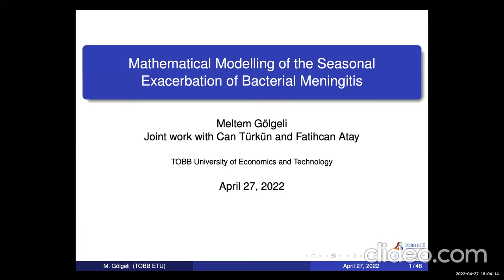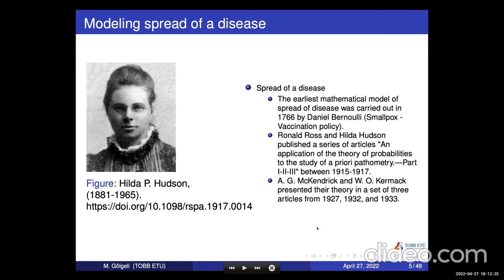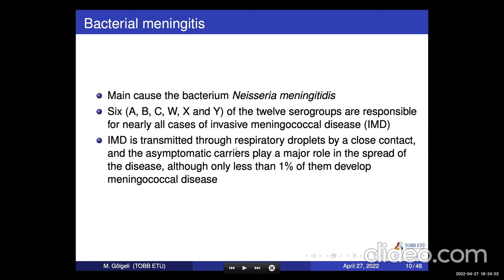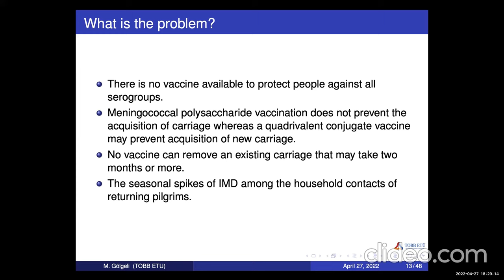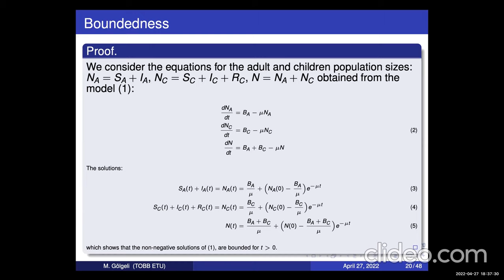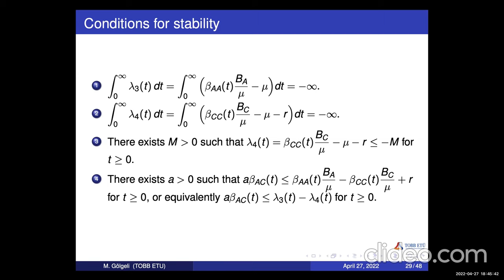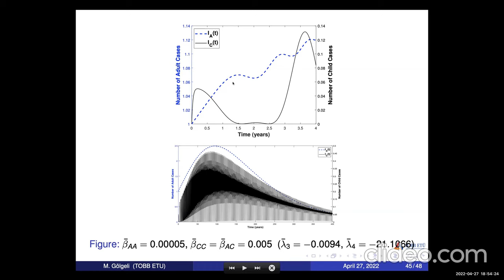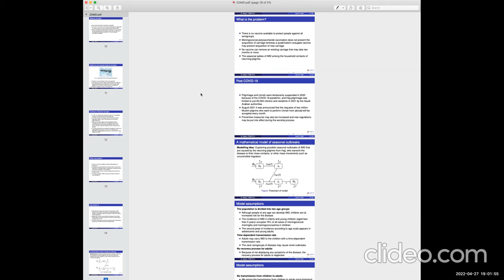7.Kadın Matematikçiler Derneği Çalıştayı 1.Gün-Meltem Gölgeli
27-28 Nisan 2022 tarihlerinde Kadın Matematikçiler Derneği Çalıştayları’nın 7.’sini  çevrimiçi olarak gerçekleştirdik. Çalıştay sadece Matematiksel Biyoloji ve Cebir alanlarında davetli konuşmalardan oluşmaktadır.  Bu video Matematiksel Biyoloji alanındaki konuşmalardan oluşmaktadır.